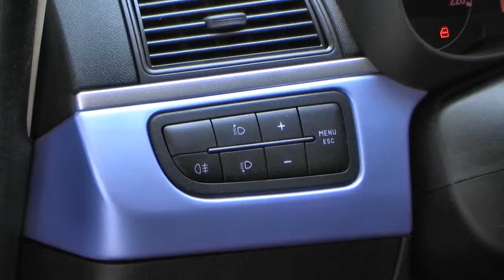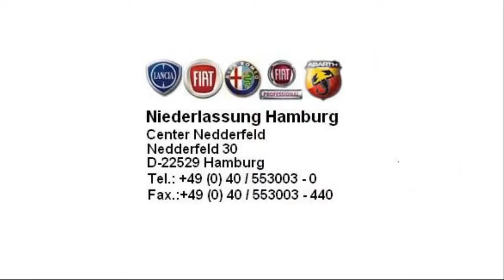Fiat Grande Punto Dy Psychedelic blau 00078639 fiat niederlassung hamburg jetzt Stell. Fiat Hamburg